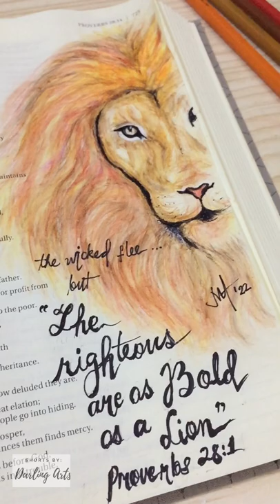Bible Journaling and Book Painting